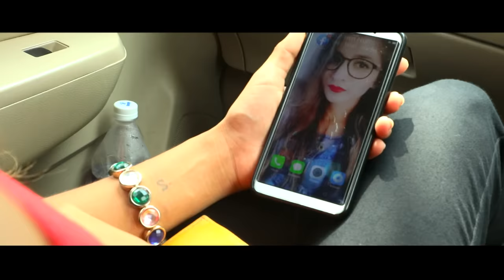O bewafa sodi nako jau || ahirani song || sachin kumavat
Sachin kumavat presents.
Ahirani song
O bewafa bhuli nako jau
Official video song
Artist-sachin kumavat,pooja wagh
Singer-govind gayakwad
Lyrics-magan sonvane
Director/Music-sachin kumavat
Choreography-samadhan nikam
Camera-rocky rockstar,vijay bankar
Co-artist-rushikesh chaudhari
Production-rahul gujar
rythem-dj abhinav dhule
Special thnx-vijaybhau ahire and family samrat balm soygaon,dr jitendra ghongde pahur, sunil bhau lohar
Channel team-
Krushna joshi, sanjay sonvane, balu wagh, alpesh kumavat, durgesh kumavat, nivrutti chaudhari, rahulbaba chaudhari, sonuraj thorat, yogesh baviskar, kunal thete,  bablu tadvi, sonu chaudhari, sahebrav Engle.

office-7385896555